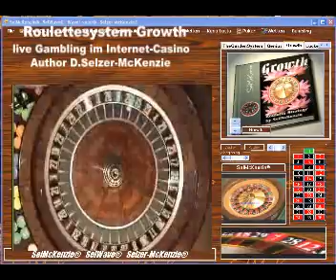Roulette Roulettesystem Growth live in Action SelMcKenzie Selzer-McKenzie